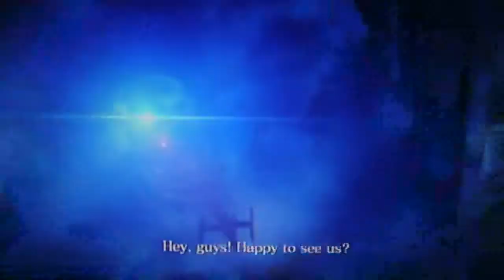Resident Evil 6 Walkthrough - Chris Part 4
Resident Evil 6 Leon Walkthrough With live commentary